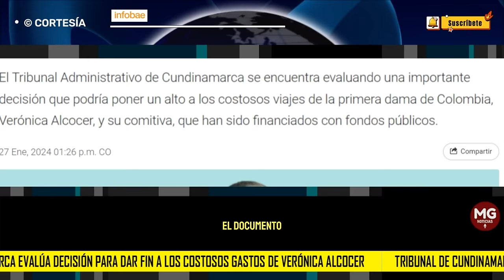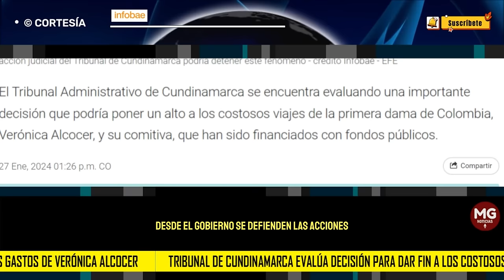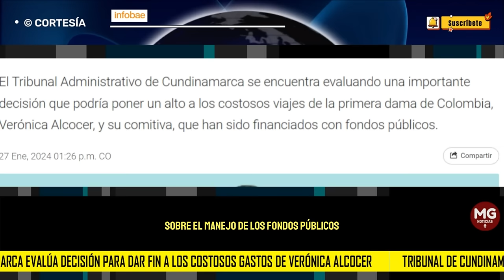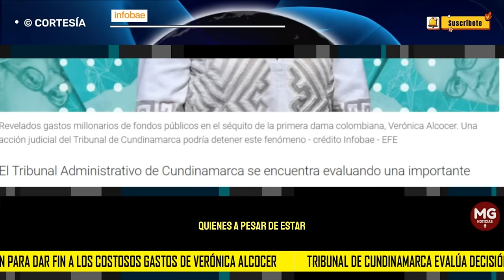ATENCIÓN 🎯 TRIBUNAL DE CUNDINAMARCA EVALÚA DECISIÓN PARA DAR FIN A COSTOSOS GASTOS DE ALCOCER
Tribunal de Cundinamarca evalúa decisión para dar fin a los costosos gastos de Verónica Alcocer
La Procuraduría ha solicitado al órgano judicial que se desestimen los decretos que han validado a la primera dama a cumplir con labores de representación del Estado en viajes
INFOBAE